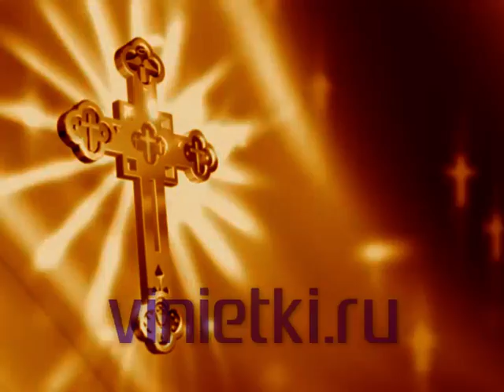Сборник эксклюзивных футажей